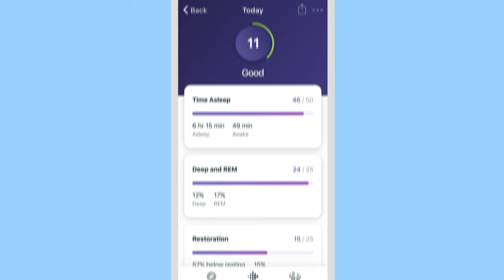Fitbit Inspire 2 Health & Fitness Tracker with a Free 1 Year Fitbit Premium Trial, 24 7